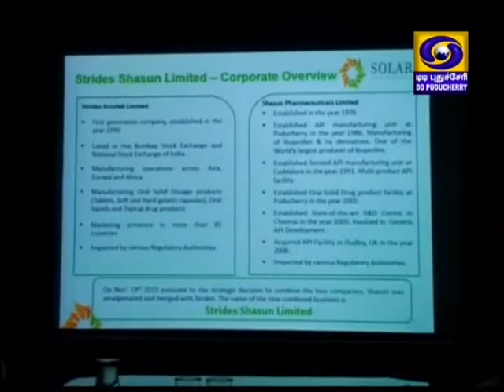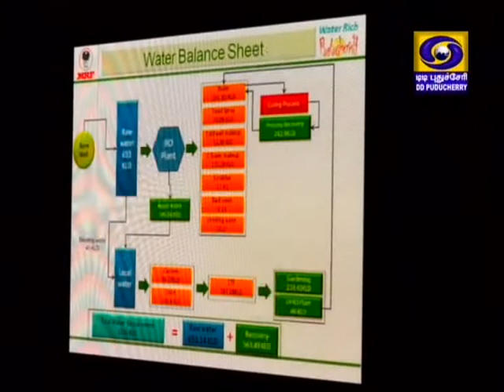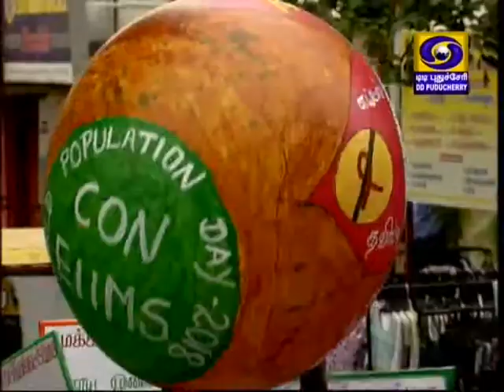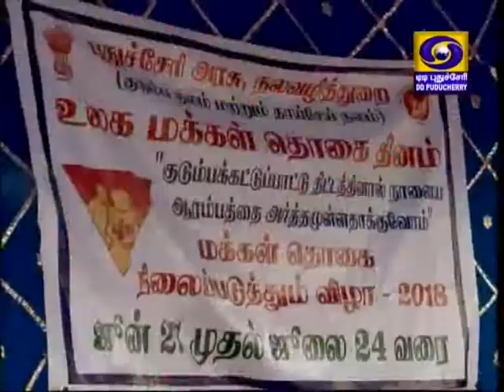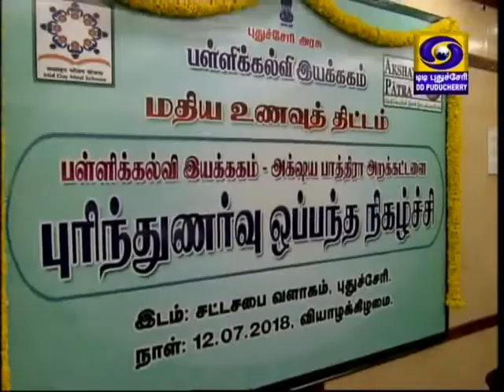Puducherry Ula (13-07-18)